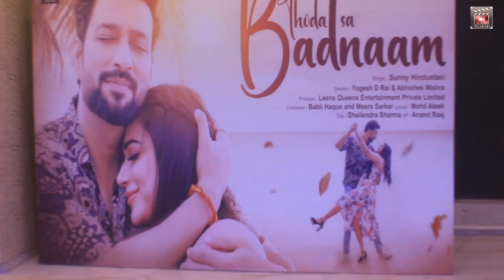Leens Music And Himanshu Kumar Launch Song Thoda Sa Badnaam With Actor Aadesh Chaudhary And Director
Leens Music And Himanshu Kumar Launch Song Thoda Sa Badnaam With Actor Aadesh Chaudhary And Directors Jodi Yogesh & Abhishek